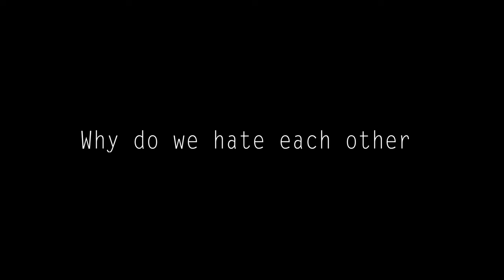[Rainydays Pictures] KIM Dali_Because of Hanna, Trailer